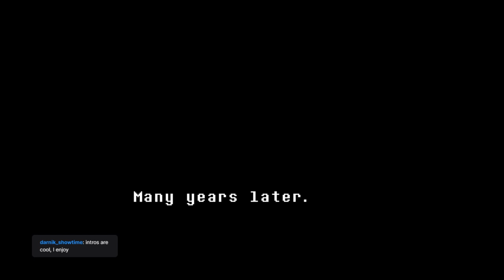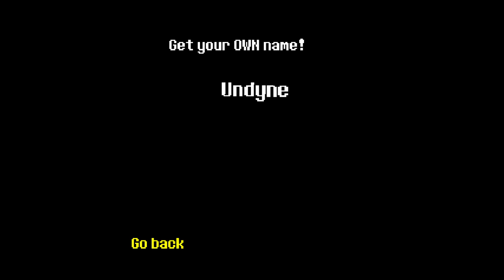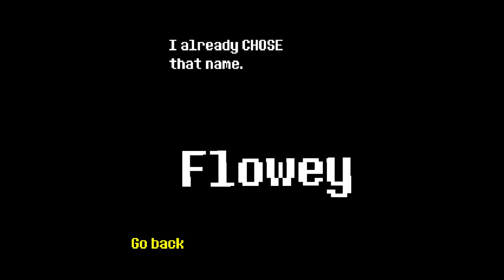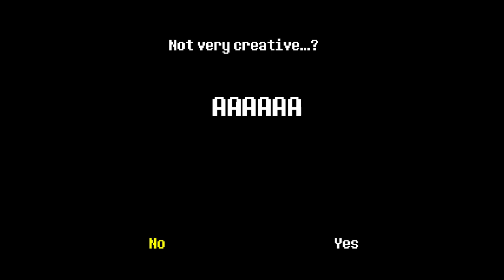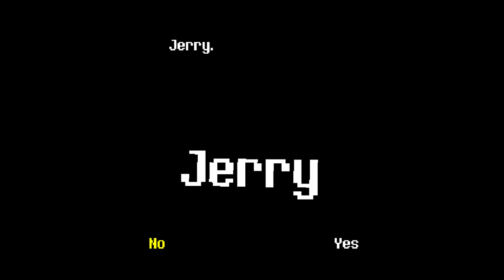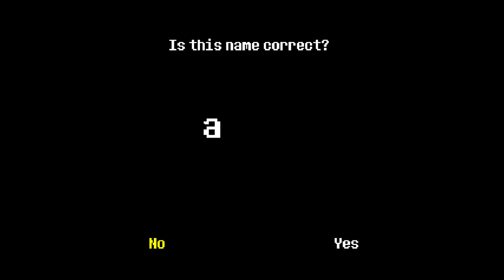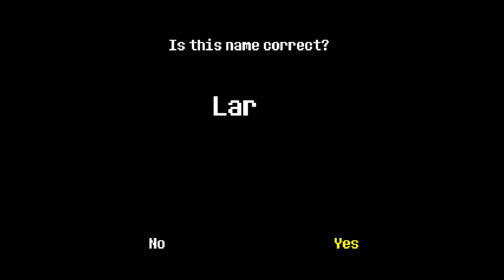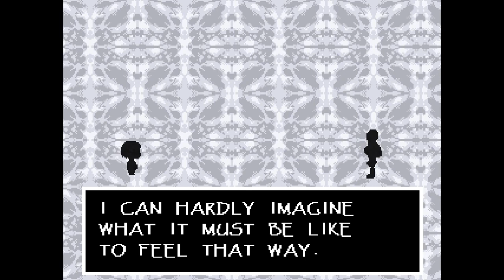[Full Stream] Undertale but no Yellow Names [Part 1]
A person who's terrible at bullet-hells and RPGs plays a bullet-hell rpg.